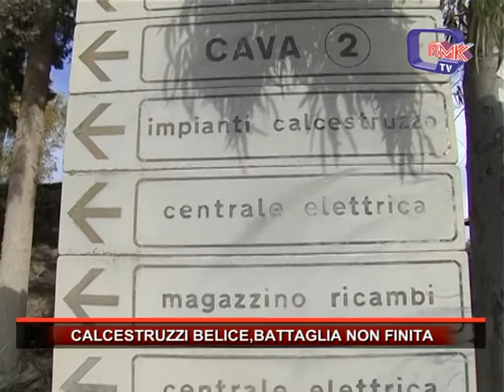CALCESTRUZZI BELICE,BATTAGLIA NON FINITA